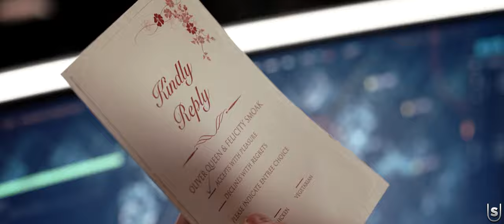Crisis on Earth X - Super Trailer (Fan Made)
Hi all! I thought it was time for Crisis on Earth X to receive the cinematic treatment. Despite Crisis on Infinite Earths being my favourite crossover, I'd say Earth X is probably the most well written and would probably make the best "movie" if turned into one.

Would you like to see a super trailer for the 2016 Arrowverse crossover, "Invasion!"? Let me know!